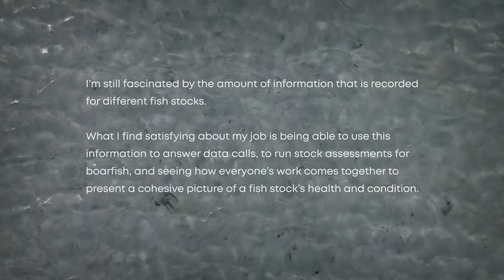Roxanne Duncan, Marine Institute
The Marine Institute is profiling our people, sharing their study and career paths, the work they do at the Marine Institute and the important contribution their work delivers.

Roxanne Duncan is the Scientific and Technical Officer and the stock coordinator for boarfish in the Fisheries Ecosystem and Advisory Services team at the Marine Institute.